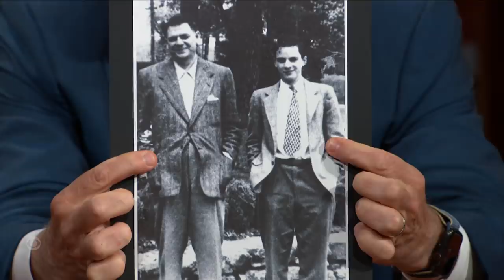Stephen Sondheim Is Still Writing New Works, As "Company" Returns To Broadway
Our host can't hide his excitement as he welcomes Broadway legend Stephen Sondheim to the Ed Sullivan Theater for a conversation that covers a lot of ground, from "Company" to "West Side Story," to a new show titled, "Square One."